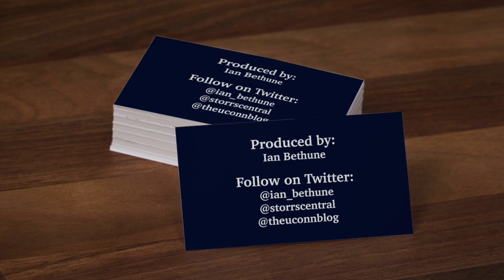Final Four Preview: Arizona vs UConn Women's Basketball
Arizona's Adia Barnes and Aari McDonald plus UConn's Geno Auriemma and Chirstyn Williams preview their Final Four matchup in the NCAA Women's Basketball Tournament.